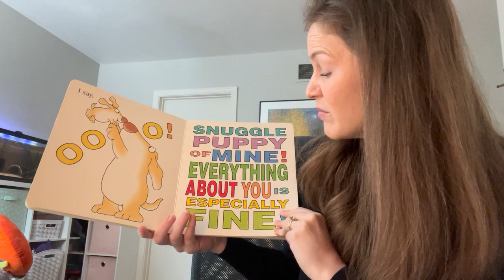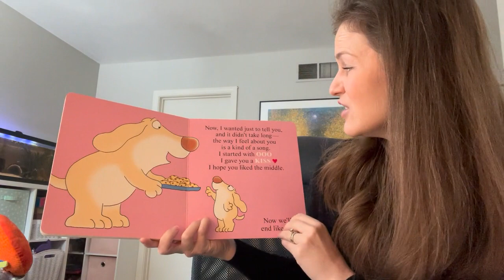Snuggle Puppy by Sandra Boynton | A singable book for early childhood music | Music For Kiddos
A melody for the children's book "Snuggle Puppy" by Sandra Boynton. A beautiful book for preschool & kindergarten music class this winter season and Valentine's day!